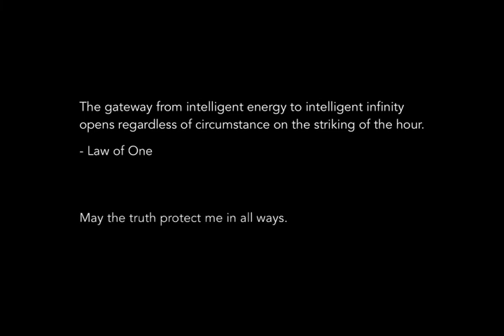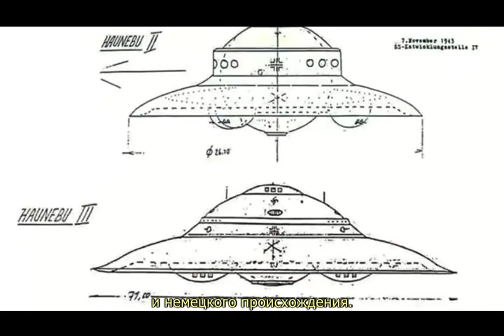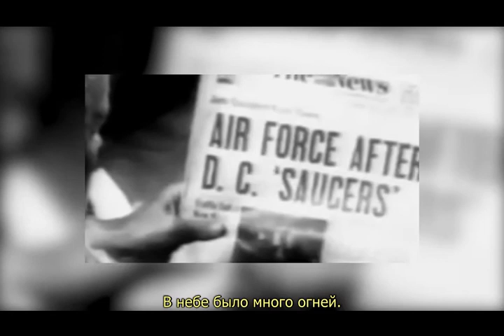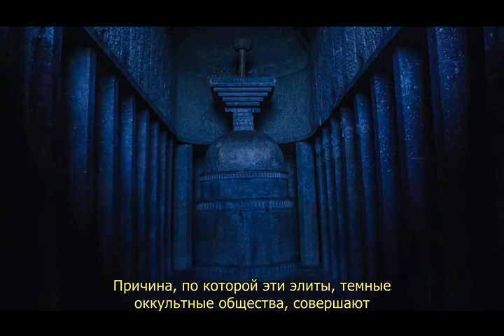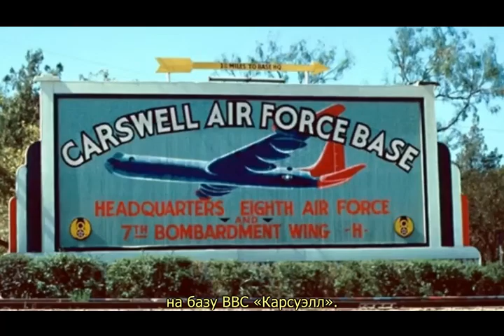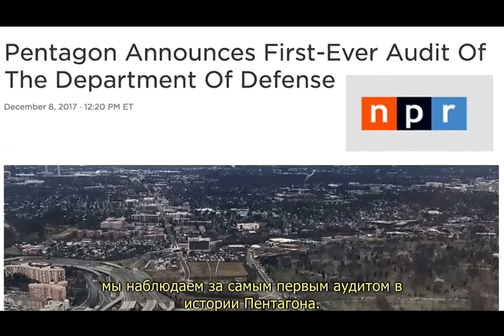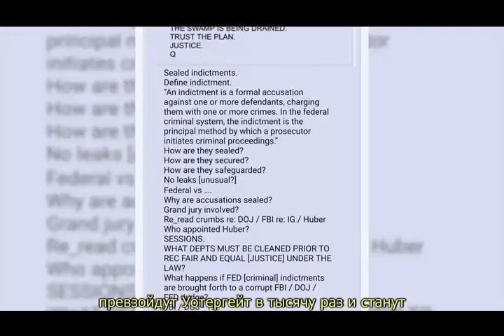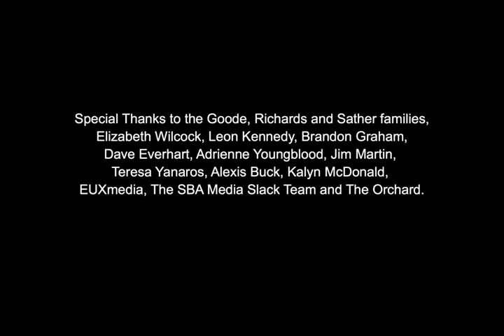RAKSHASI НИБИРУ РАКШАСЫ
Изучайте кто такие РАКШАСЫ-demoncraty Нибиру